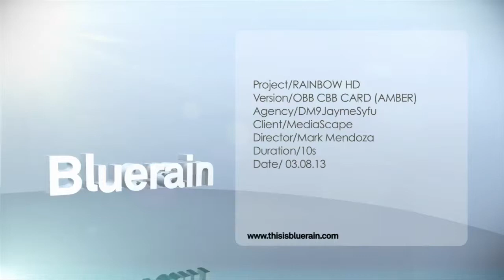RAINBOW HD OBB CBB AMBER